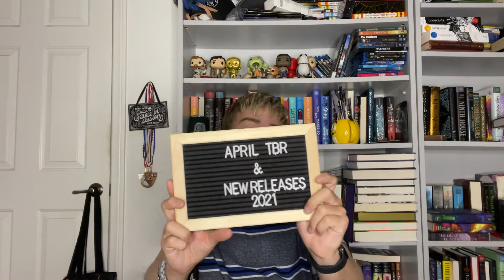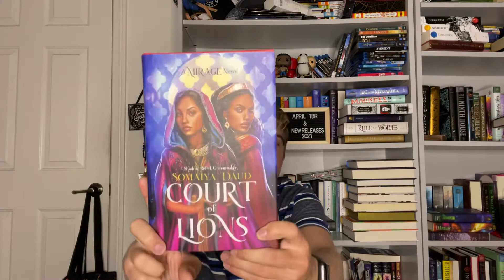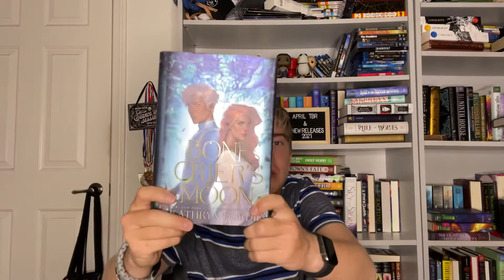April TBR + New Releases 2021